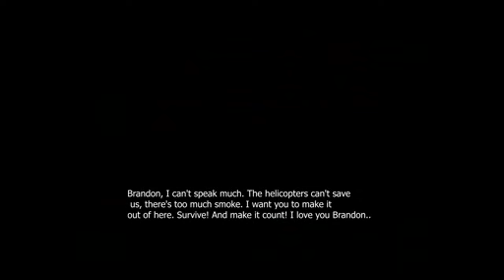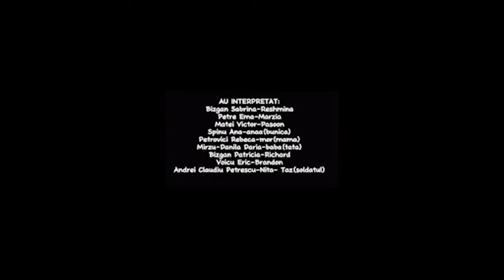Coșbook • Zona Zero • Trailerul de buzunar Boovie 2023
Trailerul echipei Coșbook de la Colegiul Național Bilingv ”George Coșbuc” SECTORUL 2, BUCUREȘTI pentru cartea Zona Zero de Alan Gratz
Team Coșbook's trailer from Colegiul Național Bilingv ”George Coșbuc” SECTORUL 2, BUCUREȘTI for Ground Zero by Alan Gratz